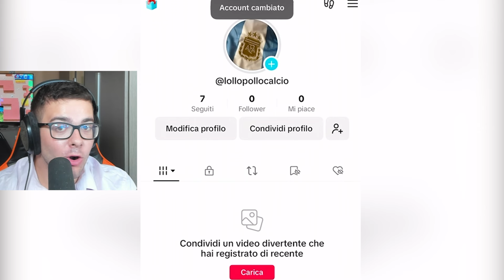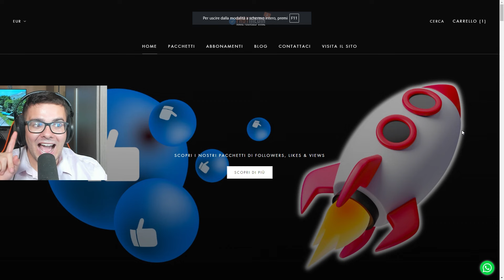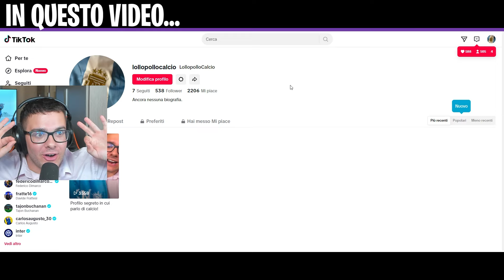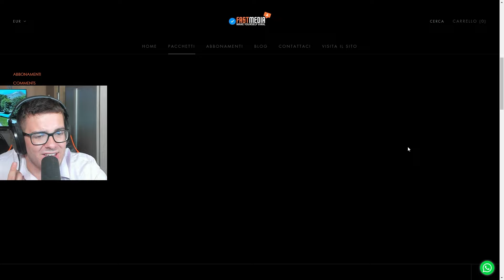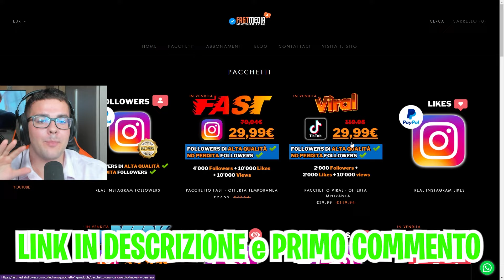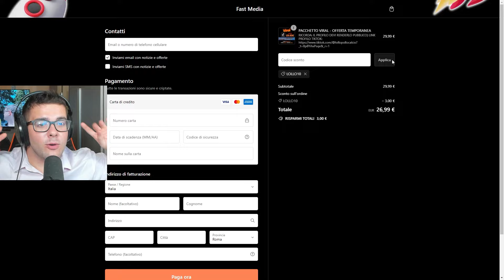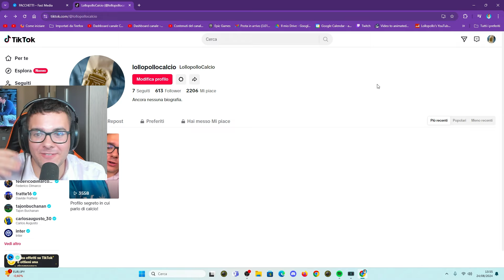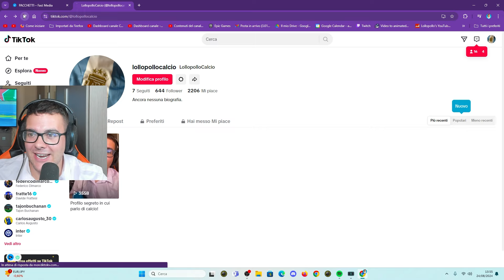Come Avere Tanti FOLLOWERS Su TIK TOK Gratis E Fare Le Live (NUOVO METODO 2024/2025)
🚀Inserisci il codice: lollo10 per avere lo sconto del 10% su tutti i pacchetti

Video di informazione di Lollopollo in Come Avere Tanti FOLLOWERS Su TIK TOK Gratis  E Fare Le Live

In questo video spiego un metodo per avere tanti follower su Tik Tok Gratis o quasi e soprattutto come fare le live su Tik Tok

Per aumentare follower su Tik Tok mi sono affidato a FASTMEDIAFOLLOWERS!

Grazie a FastMedia ho acquistato dei followers e like ai post per rendere la mia nuova pagina super professionale e credibile.

L'obbiettivo è cercare di avere una pagina con tanti follower così da attirare molte più persone e vendere i miei prodotti su Tik Tok e fare finalmente le live

Ci riuscirò?